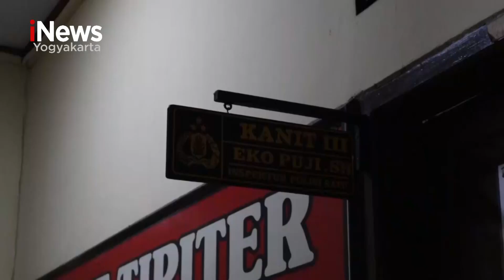PERAMPASAN SEPEDA MOTOR DENGAN MENGAKU SEBAGAI POLISI